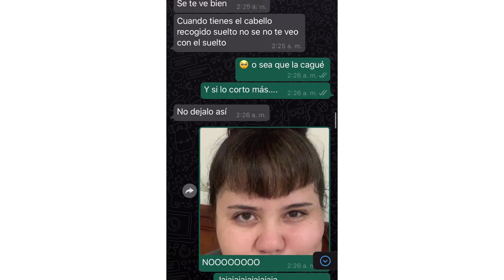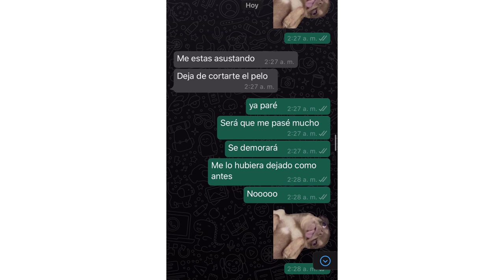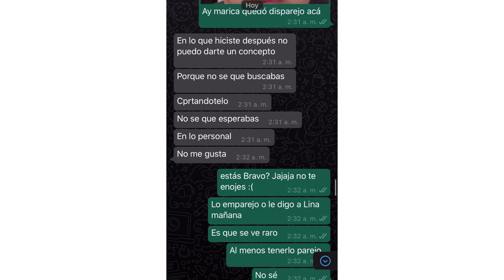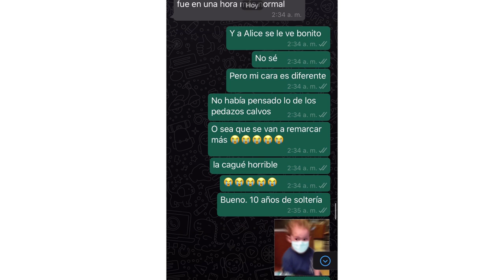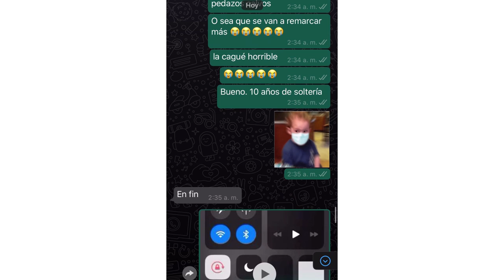😂 BROMA a mi EX NOVIO (😱Se altera!!!) - Vanessa Bacca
Él fue un amor y me dio permiso de subir nuestro chat. Espero que se hayan reído tanto como yo me reí.

❤️ SEAMOS AMIGAS! ❤️

💙 Mi noticiero de maquillaje:
Trend Alert Colombia:

💛 Mi sueño:
V O L C A N A

 ♥ ♥ ♥ ♥ ♥ ♥ ♥ ♥  Preguntas frecuentes   ♥ ♥ ♥ ♥ ♥ ♥ ♥ ♥

¿QUÉ ESTOY USANDO EN ESTE VÍDEO?

♥ Labial: Cambridge de Ame